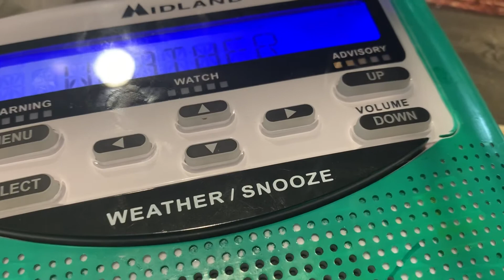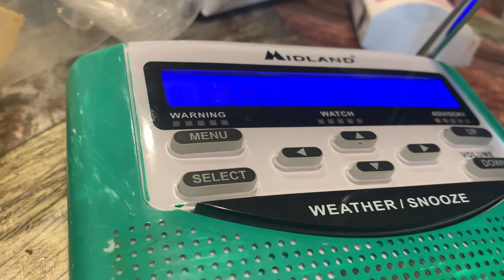MY FIRST PDS TORNADO WARNING ON WXK22!!! (REAL EAS#897)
(PDS) Tornado Warning for Atoka, Bryan, Johnston, and Marshall, Counties in Oklahoma - WXK22